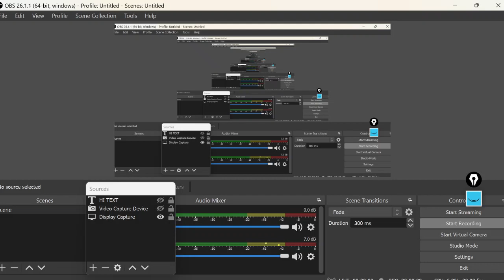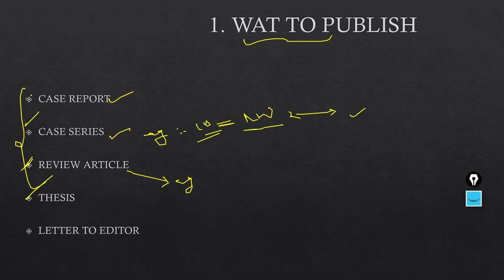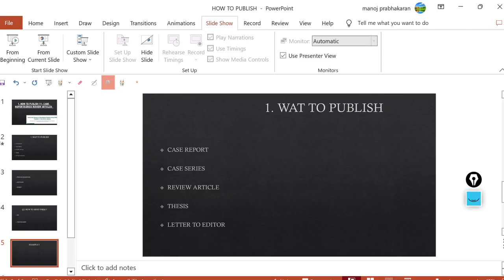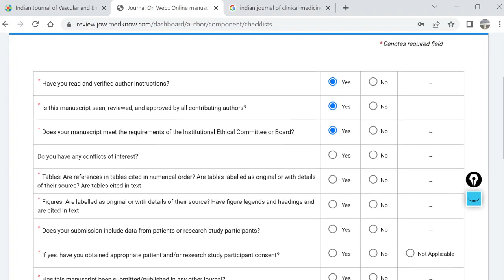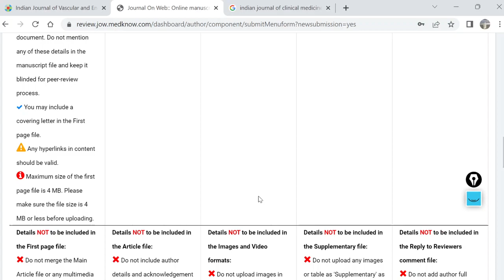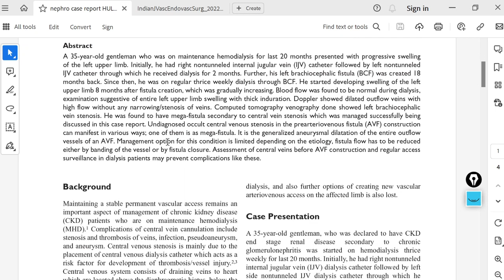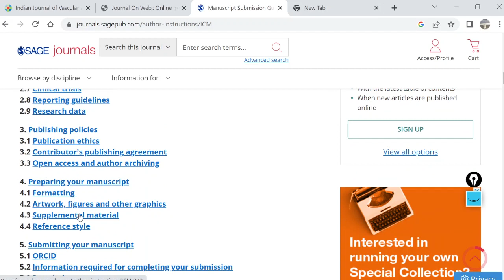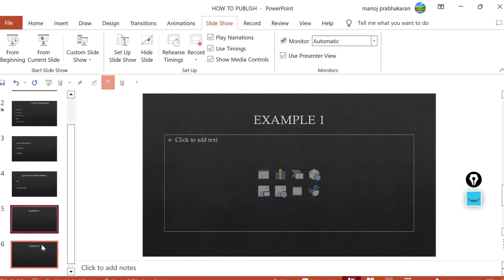HOW TO PUBLISH ARTICLES IN JOURNALS? CASE REPORT/CASE SERIES/ REVIEW ARTICLE /RESEARCH WORK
A SIMPLE TOPIC, BUT MANY JUNIORS HAVING BASIC DOUBTS, ABOUT HOW TO PUBLISH IN JOURNALS? CASE REPORT/CASE SERIES/ REVIEW ARTICE / RESEARCH WORK - A SMALL VIDEO WITH EXAMPLE...FOR MD/DM RESIDENT DOCTORS

NEPHRO TOPICS -

    DM NEPHRO PREPARATION COMMON QUESTIONS FOR POST MD MEDICINE CANDIDATES

    HISTORY OF RENAL TRANSPLANT

    PERITONEAL DIALSIS CATHETER INSERTION

LANDMARK TRIALS IN NEPHRO - FOR DM RESIDENTS SERIES

CALCIUM GLUCONATE DRIP MAKING